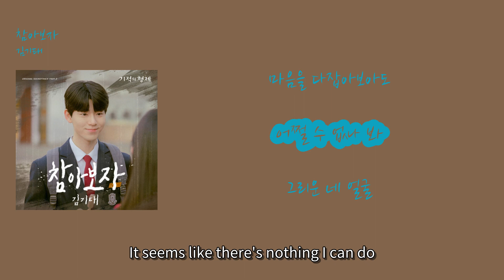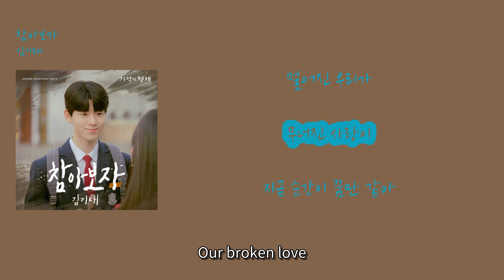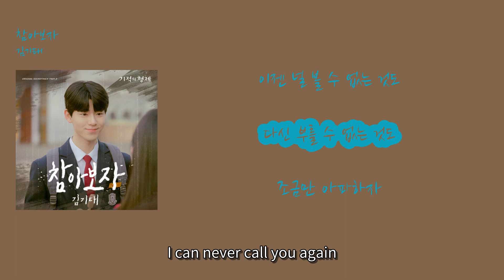[멜론 최신 인기가요 7월] 김기태(KIM KI TAE) - 참아보자 (기적의 형제 OST) Miraculous Brothers OST Part 3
1. 숏폼으로 음원홍보 방법이 있어요
2. 스포티파이,유튜브마케팅에 내 음악을 홍보하는 방법도 있어요

00:00 쓰러진 나를 꼭 잡아줘 [Please hold onto me when I fall] (Sseureojin nareul kkok jabajwo)
00:08 내 안의 희망이 [The hope inside me] (Nae anui himangi)
00:12 모두 사라져가 [Is disappearing] (Modu sarajyeoga)
00:19 마음을 다잡아보아도 [Even if I try to gather my heart] (Ma-eumeul dajababoado)
00:28 어쩔 수 없나 봐 [It seems like there's nothing I can do] (Eojjeol su eobtna bwa)
00:31 그리운 네 얼굴 [I miss your face] (Geuriun ne eolgul)
00:38 너도 나만큼 [You must be as tired as me] (Neodo namankeum)
00:43 힘들겠지 [It must be hard for you too] (Himdeulgetji)
00:44 널 생각하면 [When I think of you] (Neol saenggakhamyeon)
00:47 가슴이 아파와 [My heart hurts] (Gaseumi apawa)
00:52 흐려진 하늘에 너를 그려 [I draw you in the blurry sky] (Heuryeojin haneure neoreul geuryeo)
00:57 이번만큼은 돌아와 줘 [Please come back this time] (Ibeonmankeumeun dorawa jwo)
01:02 잊혀지는 게 난 두려워 [I'm afraid of being forgotten] (Ijhyeojineun ge nan duryeowo)
01:07 멀어진 우리가 [As we grow apart] (Meoreojin uriga)
01:10 무너진 사랑이 [Our broken love] (Muneojin sarangi)
01:12 지금 순간이 꿈만 같아 [This moment feels like a dream] (Jigeum sungani kkumman gata)
01:17 이젠 널 볼 수 없는 것도 [Now I can't see you anymore] (Ijen neol bol su eomneun geotdo)
01:21 다신 부를 수 없는 것도 [I can never call you again] (Dasin bureul su eomneun geotdo)
01:26 조금만 아파하자 [Let's just hurt a little] (Jogeumman apahaja)
01:29 조금만 참아보자 [Let's just endure a little] (Jogeumman chamabojja)
01:32 나의 모든 날이 아파 [Every day of mine hurts] (Naui modeun nari apa)
01:42 가슴속 깊어진 상처가 [The deep wounds in my heart] (Gaseumsok gipeojin sangcheoga)
01:51 하얗게 번져가 [Are spreading out white] (Hayahge beonjyeoga)
01:54 눈물이 차올라 [Tears well up] (Nunmuri chaolla)
02:00 우릴 잊지 마 [Don't forget about us] (Uril ijji ma)
02:05 다른 누굴 또 만난대도 [Even if I meet someone else]
02:10 가슴이 아파와 [My heart hurts]
02:15 흐려진 하늘에 너를 그려 [I draw you in the cloudy sky]
02:20 이번만큼은 돌아와 줘 [Please come back this time]
02:25 잊혀지는 게 난 두려워 [I'm afraid of being forgotten]
02:30 멀어진 우리가 [As we grow apart]
02:33 무너진 사랑이 [Our broken love]
02:35 지금 순간이 꿈만 같아 [Feels like a dream right now]
02:39 이젠 널 볼 수 없는 것도 [Now I can't see you anymore]
02:44 다신 부를 수 없는 것도 [I can never call you again]
02:49 조금만 아파하자 [Let's hurt a little]
02:52 조금만 참아보자 [Let's endure a little]
02:55 나의 모든 날이 아프다 [All my days are painful]
03:01 시간이 흐른 뒤에도 [Even after time passes]
03:04 그대를 기억해 [I remember you]
03:13 오늘따라 보고 싶다 [Today, I miss you]
03:18 주저앉아 너를 불러 [I sit down and call you]
03:23 멀어진 우리가 [As we grow apart]
03:26 너 아닌 사랑은 [Love that's not you]
03:28 모든 순간이 꿈만 같아 [Every moment feels like a dream]
03:33 이젠 널 볼 수 없는 것도 [Now I can't see you anymore]
03:38 다신 부를 수 없는 것도 [I can never call you again]
03:43 조금만 아파하자 [Let's hurt a little]
03:45 조금만 참아보자 [Let's endure a little]
03:49 나의 모든 날이 아파 [All my days are painful]